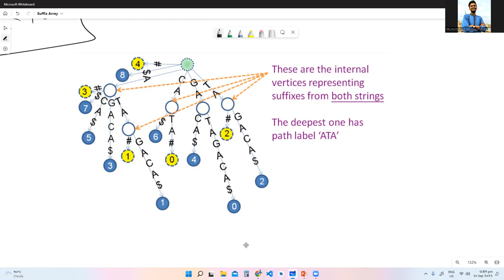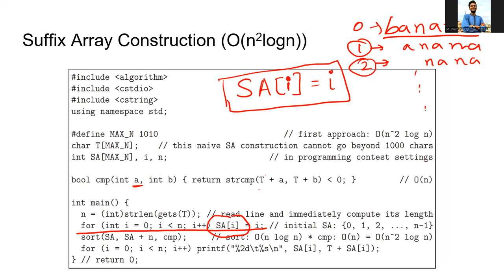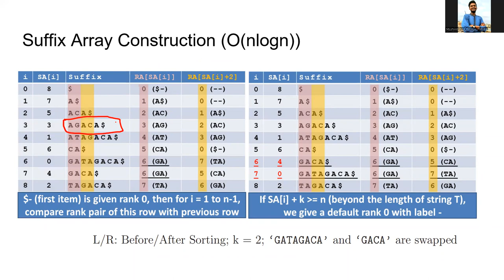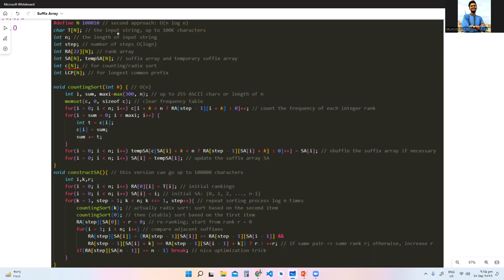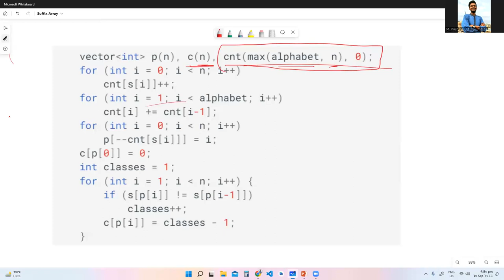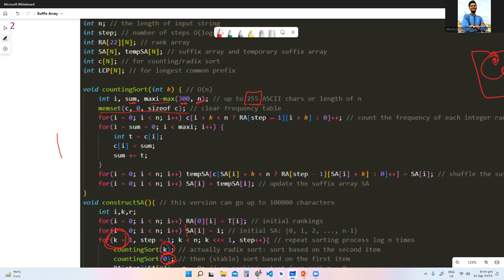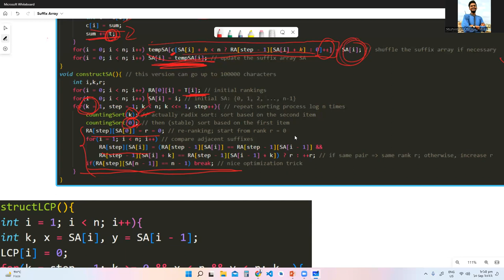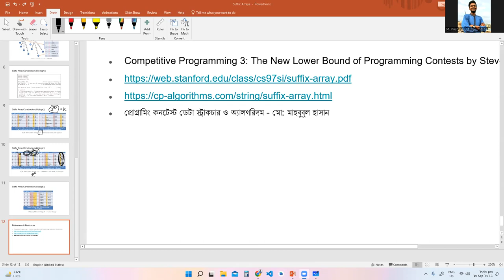Suffix Array by Mohiminul Islam Osim (Kite Games Studio, KUET)